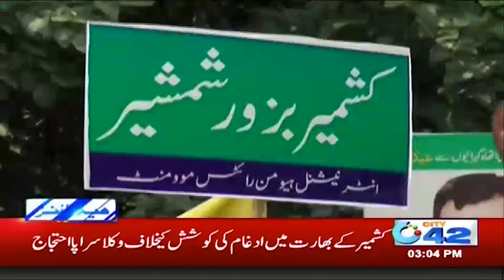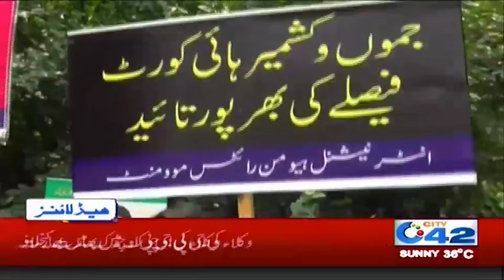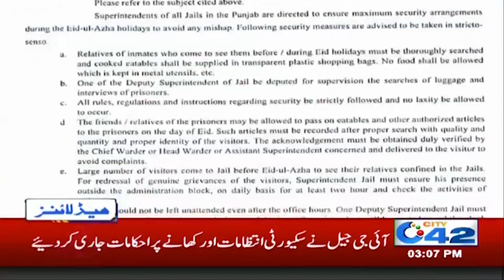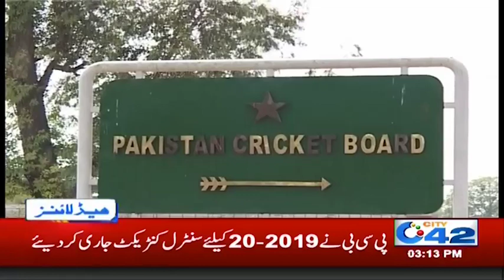Saudi Airline Big Announcement | News Headlines | 3:00pm | 8 Aug 2019 | City 42